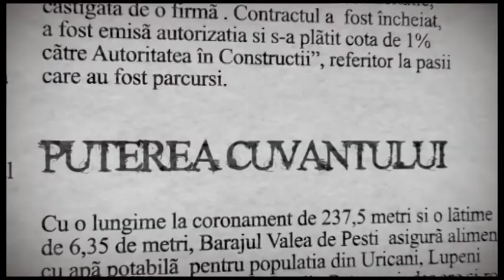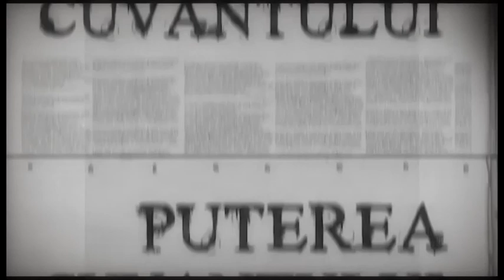Puterea Cuvântului 18 Septembrie 2020